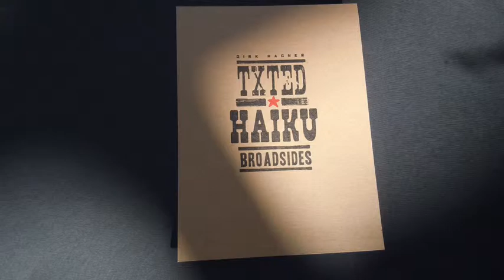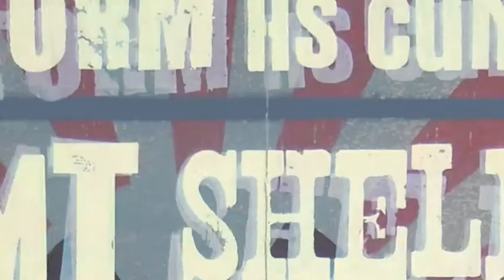Dirk Hagner: Txted Haiku Broadsides.mov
Printmaking artist Dirk Hagner's letterpress printed texted haiku broadsides.